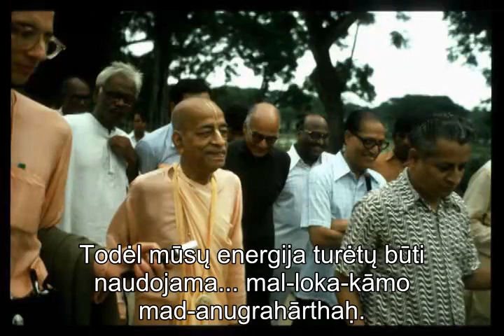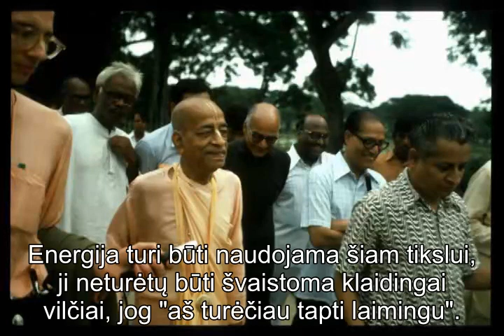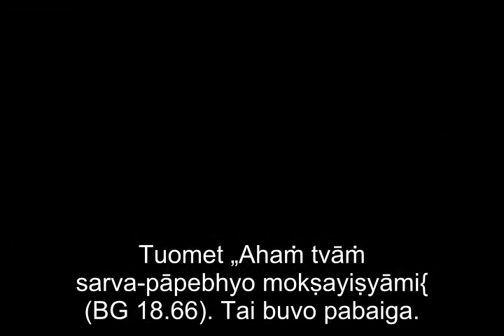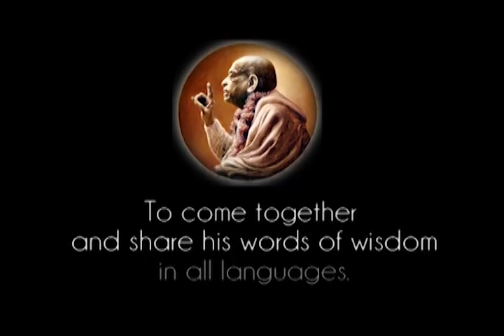Prabhupada 0159 Dideli dideli planai mokyti žmones, kaip sunkiai dirbti